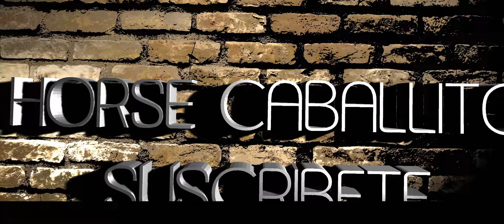porque un farol del carro me alumbra muy suave (resuelto)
si mi vídeo te ahorro unas cuantas monedas y
si deseas contribuir a mi canal con  una donación  aquí te dejo el link

aquí les dejo un link de donde pueden descargar archivos fácil rápido y seguro